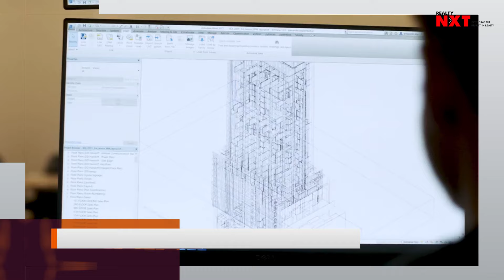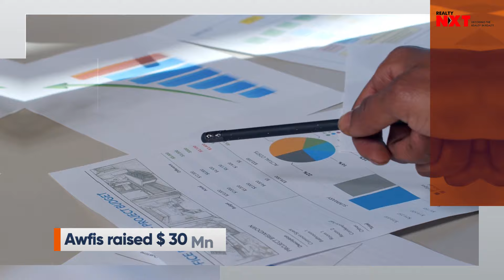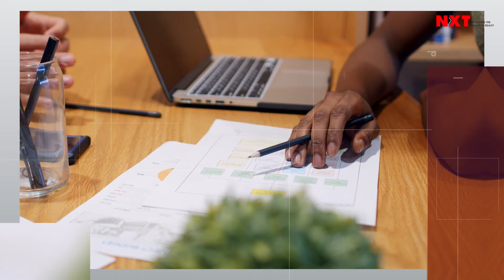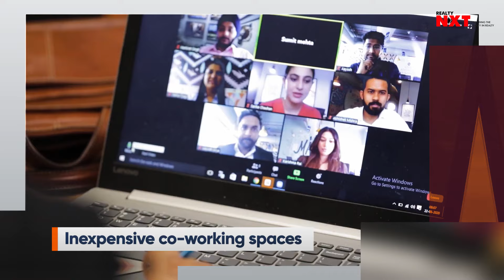Top 5 Coworking Spaces Giving Tough Competition To WeWork India By RealtyNXT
There is no doubt that WeWork has positioned itself as a convenient alternative to traditional office space.  However, the unprecedented circumstances, the pandemic and subsequent lockdown emerged as game-changers for the co-working sector.

In this video by RealtyNXT,  let's take a look at Top 5 Coworking brands giving tough competition to WeWork India.